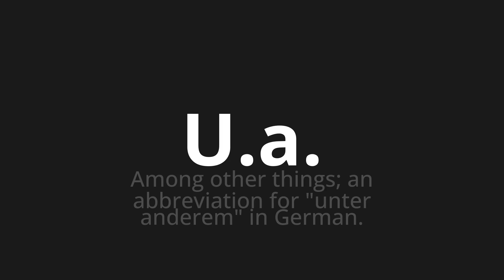How to pronounce U.a.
🌍 Learn a new language now Master the Pronunciation of 'U.a. which means and others' - which means : Among other things;to abbreviation for "among other things" in German. 📝 with @HTPronounce 🎓🗣️ - [Your Guide to German]

Learn to pronounce 'U.a.' perfectly in German with our easy and engaging tutorial by @HTPronounce! 📖📽️ In this comprehensive video, we provide you with native speaker examples 🗣️👂 and phonetic breakdowns 🎵 to ensure you get the pronunciation just right.

How to say I.a. in German

LearnGerman PronounceU.a. PerfectPronunciation LanguageLearning 🌍🎙️